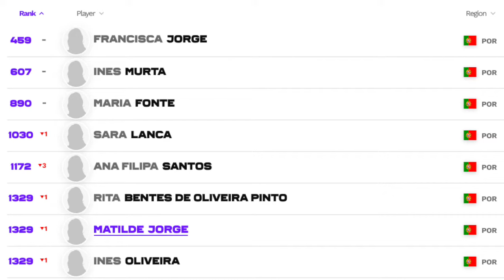Sinner, Alcaraz & Musetti are the Future! | José Morgado Interview | GTL Tennis Podcast #107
Just before Christmas we spoke with José Morgado, the man with his finger on the pulse of everything tennis on Twitter!
We speak with him about he relentless work ethic bringing the fans the news FIRST whilst working around the clock and his multiple jobs working as a sports journalist & commentator in Portugal!
With such a depth of knowledge in tennis we pick his brain on some interesting topics, including; Federer's return, The Rise of Alcaraz & Musetti, Big 3 Press Conferences and he goes through GTL's Shot Clock!

1:20 Welcoming José
3:30 José and his many jobs
8:10 Twitter King
13:06 Portuguese Tennis
15:45 The Rise of Alcaraz
20:30 Italians - Musetti & Sinner
24:40 Twitter Trolls
32:00 Interviewing Top Players
38:13 Being a TV Commentator
46:45 The Return of Federer
52:38 Favourite Player to watch
55:57 GTL Shot Clock

And check out SPORT TV if you would like to see him commentating!

Stay safe :)